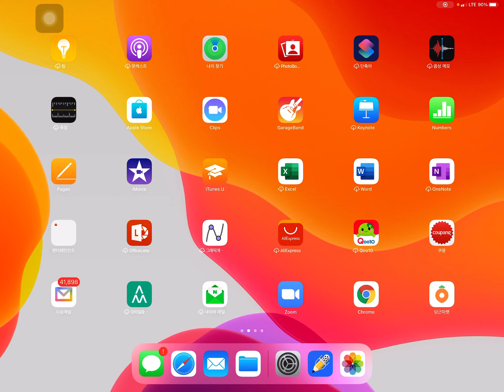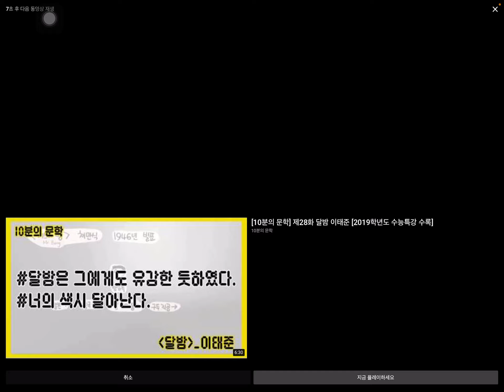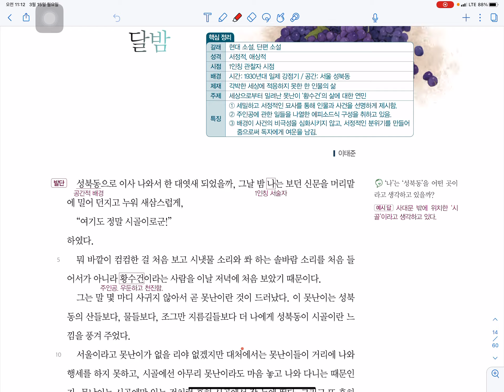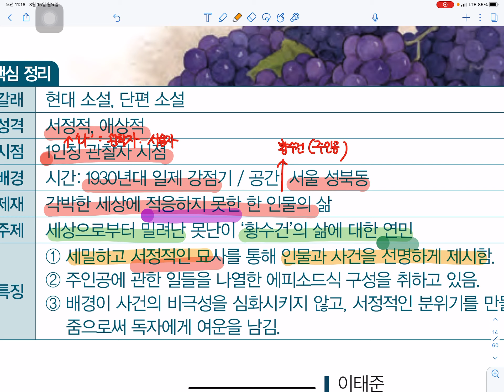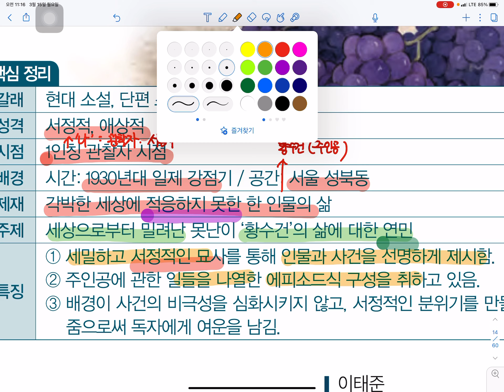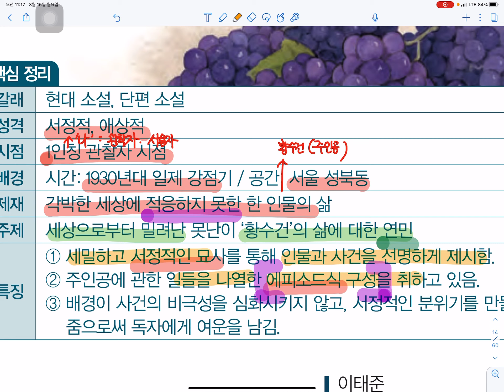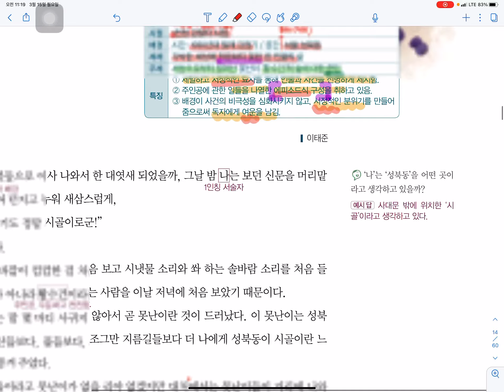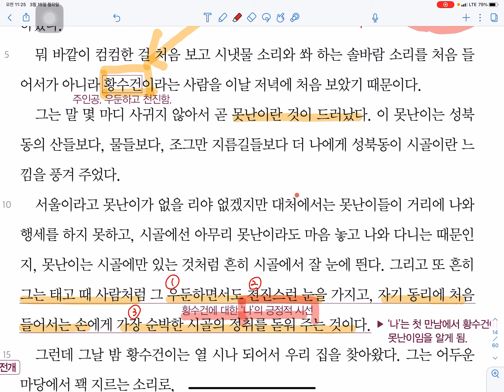대전대성여자고등학교 1학년 국어 4-2강(1. 문학의 빛깔 02 서사갈래의 이해 23쪽)